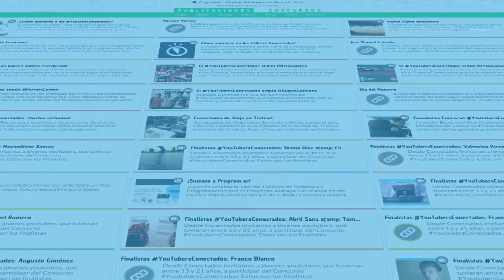Reality YouTubersConectados - EMMANUEL ROMERO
Los finalistas del Concurso YouTubersConectados fueron parte de un Reality para decidir quién se quedaría con el premio mayor. Aquí te presentamos a uno de los protagonistas...

* * ** * Emmanuel Romero * * * * *